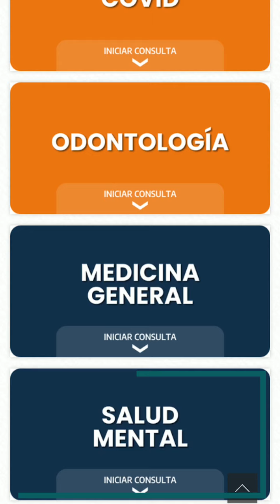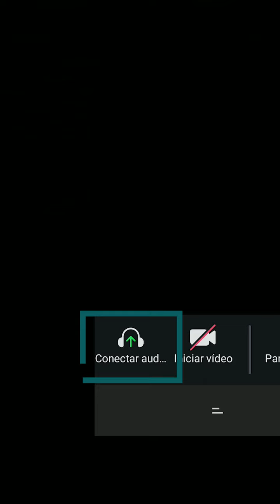Asistencia Virtual: el paso a paso para acceder al servicio desde cualquier lugar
Podés realizar una consulta online con un profesional en medicina general, salud mental, odontología y Covid desde cualquier punto de la provincia, de lunes a viernes de 8 a 20 horas. Es un servicio gratuito, fácil, efectivo y rápido.
Esta estrategia digital, que posibilita acercar el sistema de salud a la gente brindando mayor accesibilidad a los servicios, es un eje prioritario en el desarrollo de la segunda etapa del Plan Estratégico de Salud implementado por el Ministro Gustavo Bouhid y aprobado por el Gobernador Carlos Sadir.